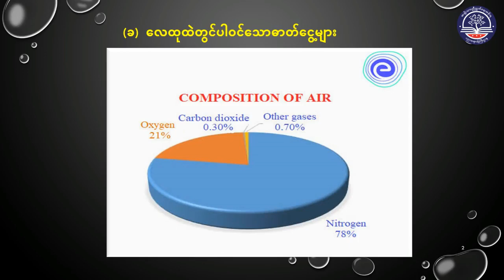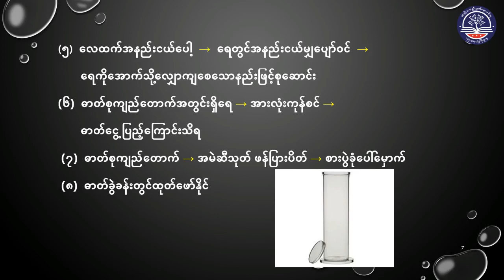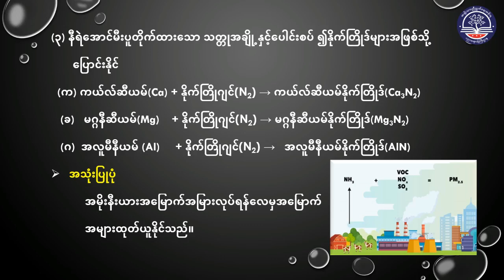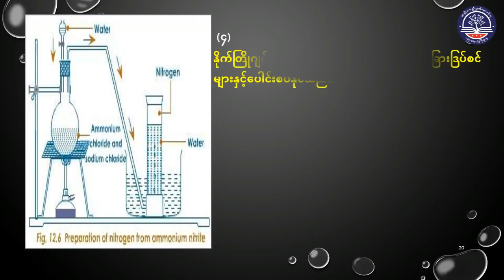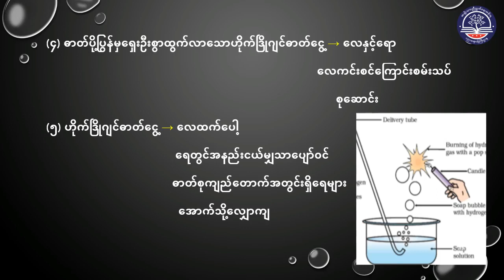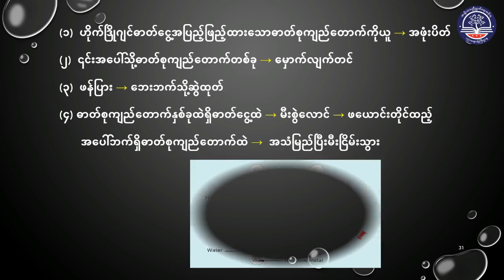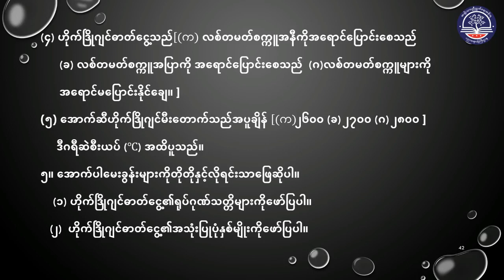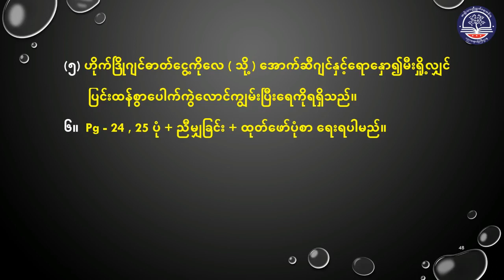Grade 9 အထွေထွေသိပ္ပံ၊ အခန်း (၃) ဒြပ်ဝတ္ထုများ၊ အပိုင်း (၂) စာမျက်နှာ(၂၀)(G9SC-Episode 6)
Grade 9 အထွေထွေသိပ္ပံ၊ အခန်း (၃) ဒြပ်ဝတ္ထုများ၊
အပိုင်း (၂) လေထဲတွင်ပါဝင်သောဓာတ်ငွေ့များ၊ စာမျက်နှာ(၂၀)
(G9SC-Episode 6)